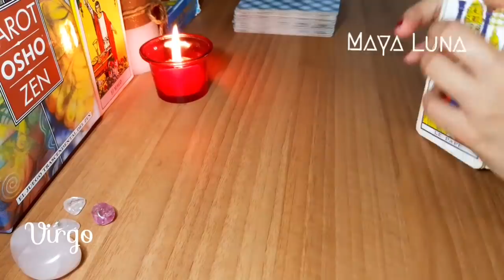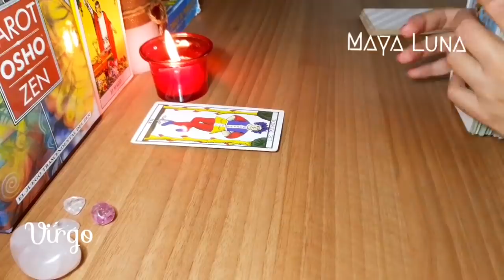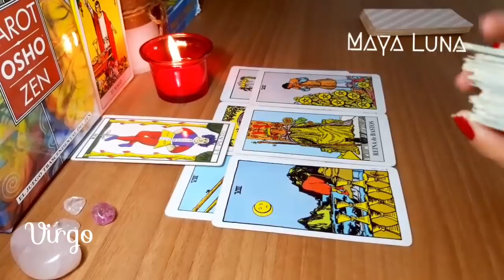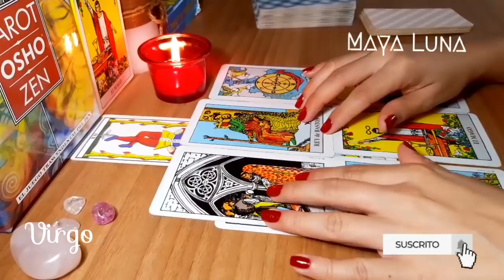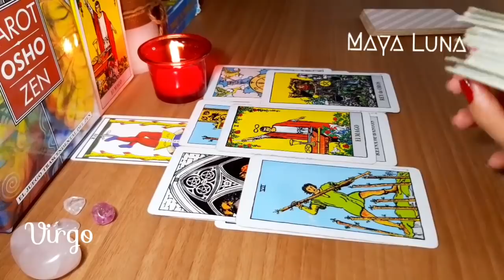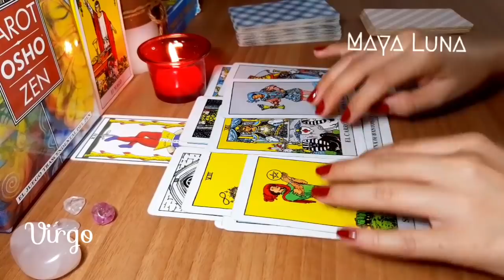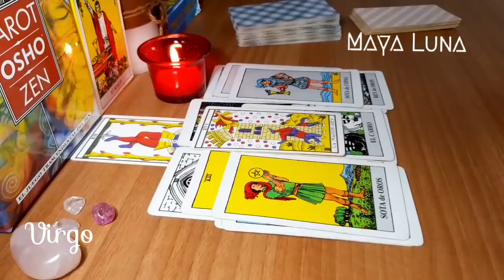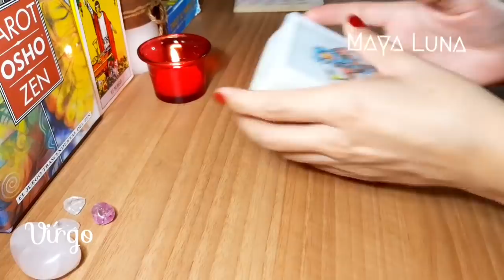VIRGO ❤️ SE ALEJÓ PERO ESTA PRUEBA LO LLEVA A VALORAR LO QUE VIVIERON | HORÓSCOPO DEL AMOR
Horóscopo especial del amor para Virgo de sol o ascendente en noviembre de 2021
Algunos cambios pueden generar desequilibrio y tu meta será mantenerte sereno y no tomar decisiones precipitadas. Un amor del pasado pasará por una prueba y estarás en sus pensamientos. Cambio inesperado da lugar a un acercamiento.

00:00 Lectura general
03:19 ❤️ Parejas
06:23 ❤️ Solteros
13:51 Clave del mes